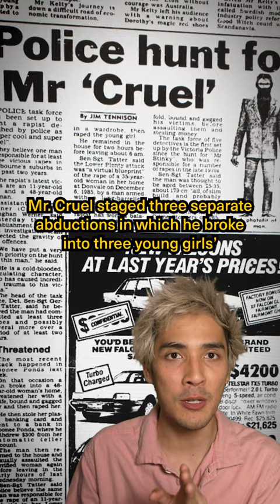The Monster Who Targeted Australia's Children: "MR. CRUEL" 🇦🇺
Learn about Australia's infamous boogeyman known as "Mr. Cruel."